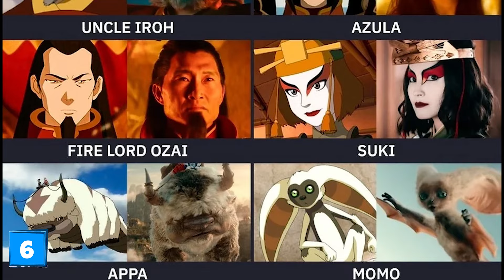15 curiosidades AVATAR La leyende de Aang (NETFLIX serie) / DIFERENCIAS vs Real / SECRETOS REPARTO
ey que tal gente! les traemos un top 15 de curiosidades de Avatar la leyenda de Aang de Netflix ¡Espero les guste!